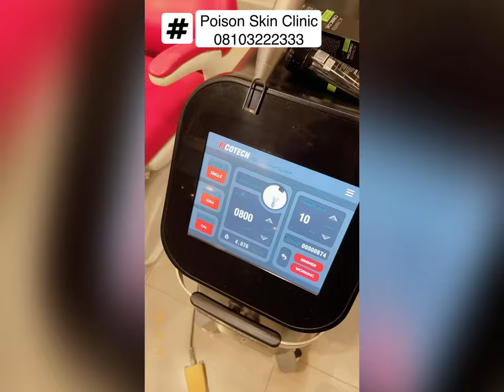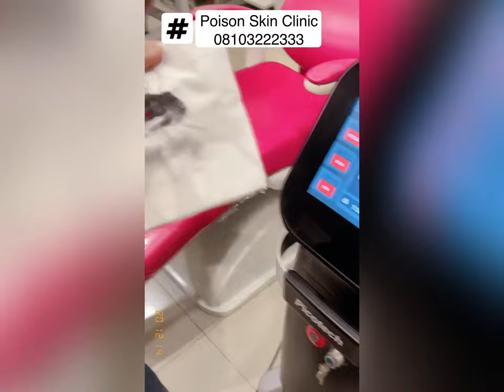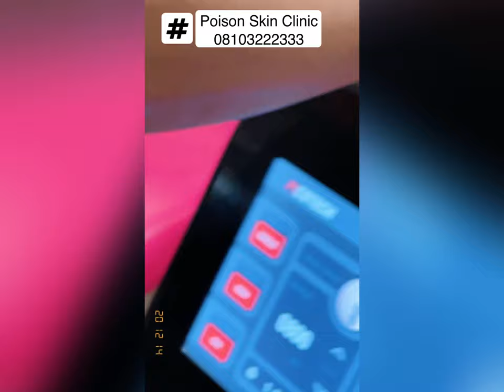Best Activated Charcoal Face wash 2021 | Gentle Beast | Dr Abhinit Gupta